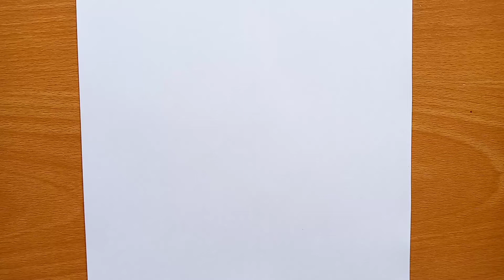Beautiful Unicorn Inside the Bottle | Easy Drawing for Beginners with pencil sketch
Beautiful Unicorn Inside the Bottle | Easy Drawing for Beginners with pencil sketch | Iqra easy Draw

This Unicorn drawing very easy.

I used

1 . ORO pencil

2 . Tissue paper

3 . Black marker

4 . 3b pencil

5 . Smooth paper

6 . Withe gell pen